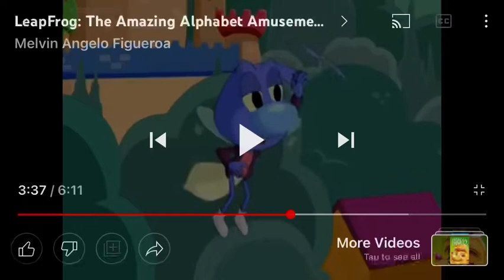LeapFrog Alphabet Park Big A Little a Song